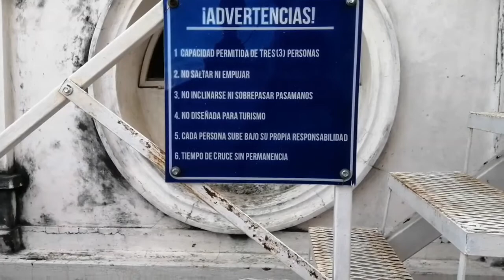😎 Tour por el campanario de la catedral de SANTA ANA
Visitamos el campanario de la catedral de Santa Ana una visita unica llena de emociones y de historia en uno de los edificios mas emblematicos del pais.